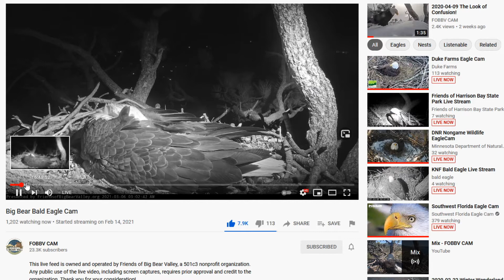Duke Farms Eagles ~ March, 6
3.6.21 / Nest Activities: h 5 - 6 /